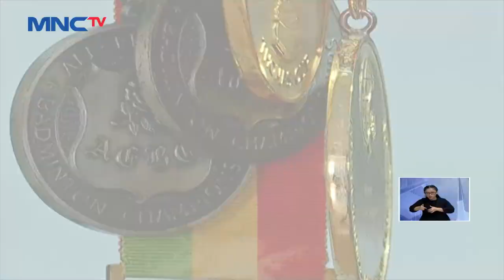Kisah Perjuangan Pebulutangkis Haryanto Arbi, MNCTV Hadirkan Sinetron "Kuraih Bintang" LIS 20/09